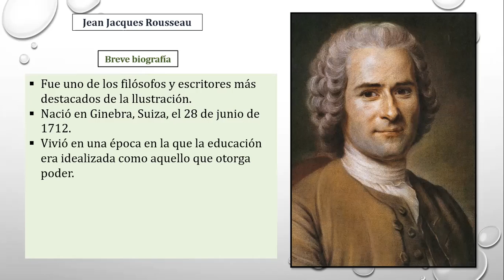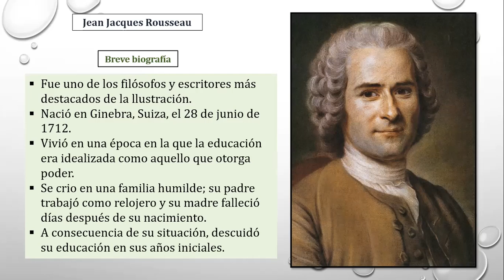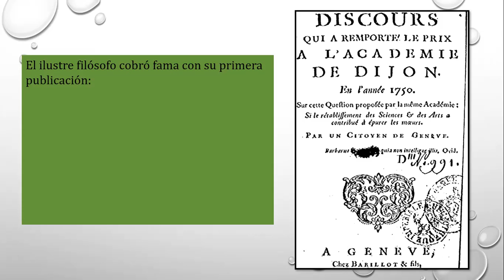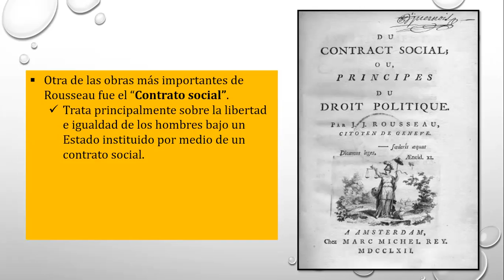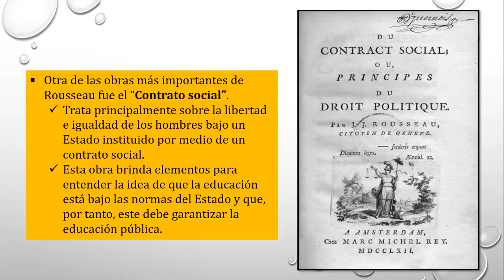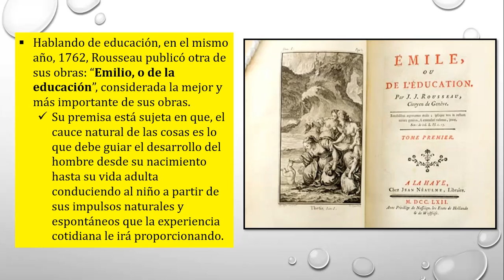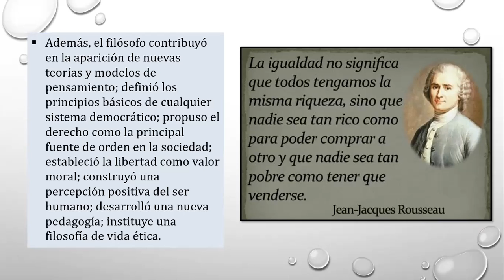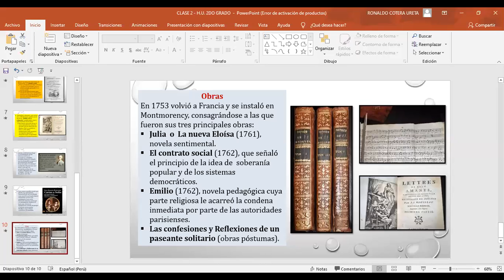2° Año de Secundaria - "Jean Jacques Rousseau (1712 - 1778)" - VanguardSchools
2° Año de Secundaria - "Jean Jacques Rousseau (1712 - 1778)" - VanguardSchools